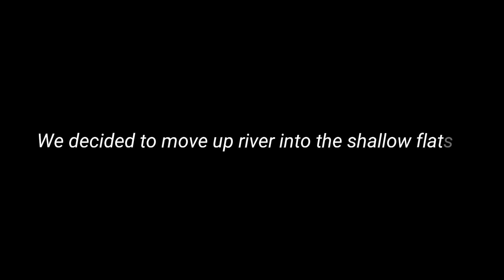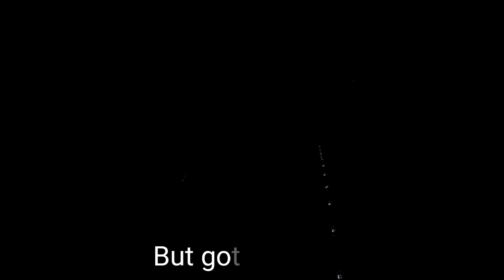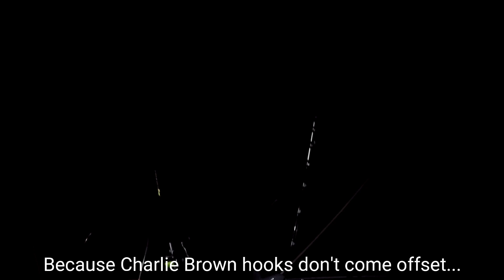Catfishing at night part 2